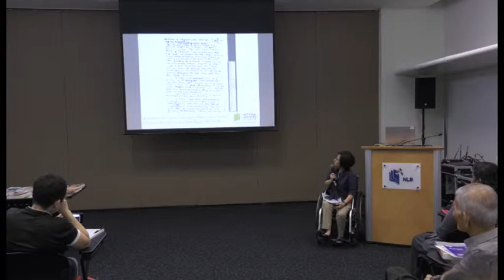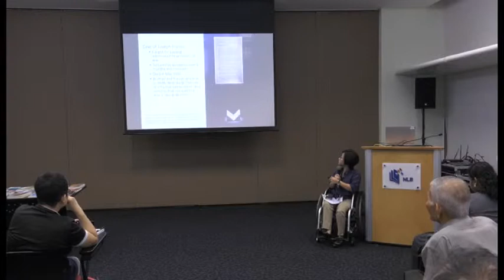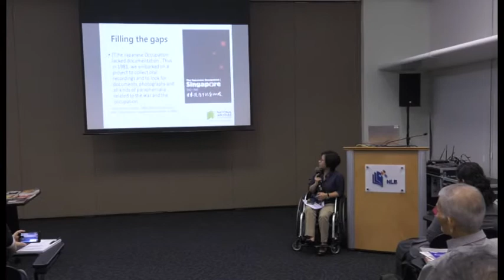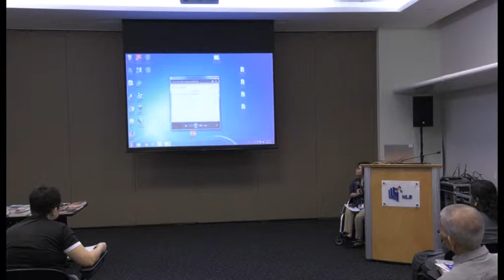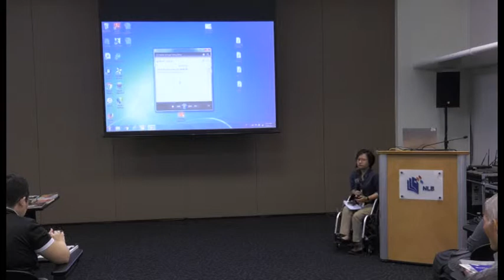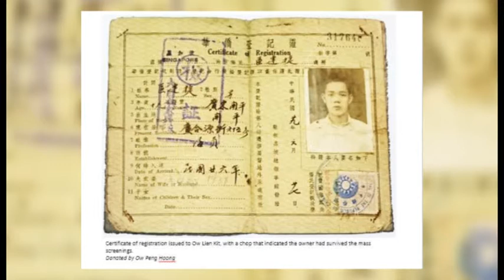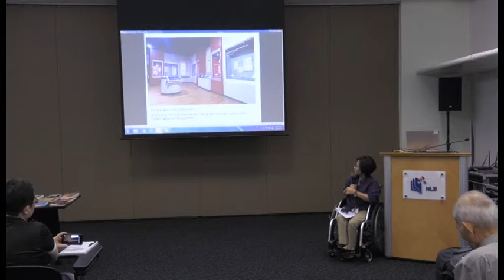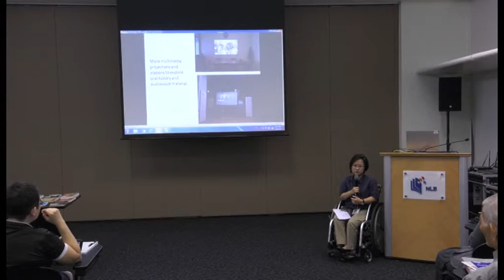Historical Sources on the Japanese Occupation by Fiona Tan and Gracie Lee - Part 2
Fiona and Gracie share on the available research materials relating to the topic, the Japanese Occupation and its legacies in Singapore from both the National Library and the National Archives collections.